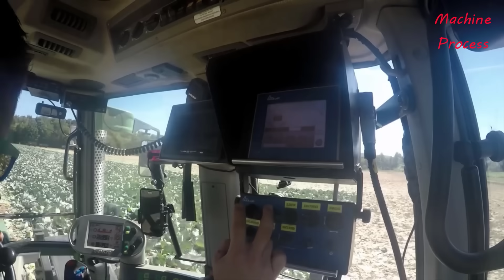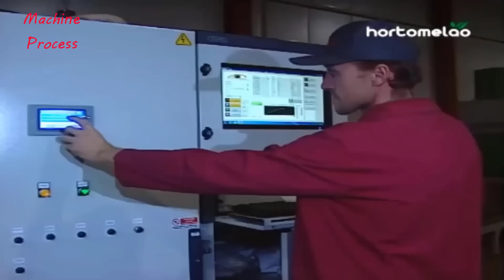Incredible Modern Agriculture Cutting Cabbage & Seed Corn Harvesting Technology Farming Machines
Vegetables and Fruits Harvest